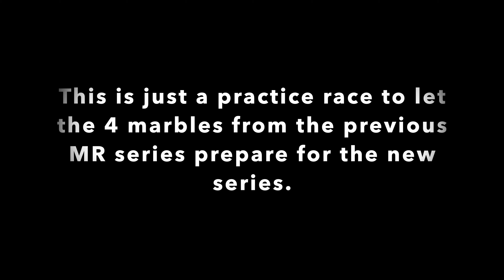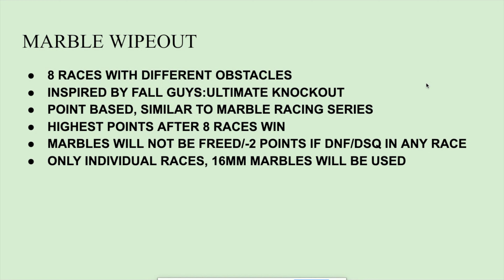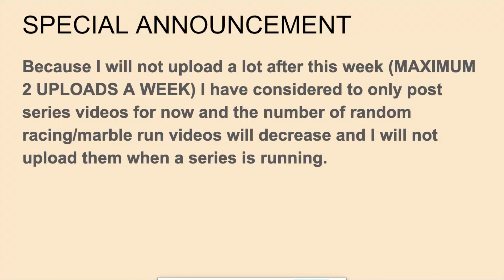Friendly Round | Marble Wipeout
This is the friendly round of the new Marble Racing Series-Marble Wipeout. The top 4 from the last series have an opportunity to practice before the real races start later this week. Who will win the friendly round and the most prepared for the new series?

Marble Wipeout is a series that is entirely original and inspired by the game Fall Guys. It is basically marble racing series (marble race with points for every placement and highest points win) but with the theme of wipeout and knockout.

Marble Tracks from Marble Genius and Galt. The slalom track was homemade from scratch. All marbles from Mega Marbles.